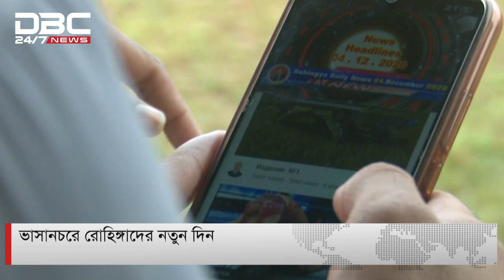ভাসানচরে রোহিঙ্গাদের নতুন দিন